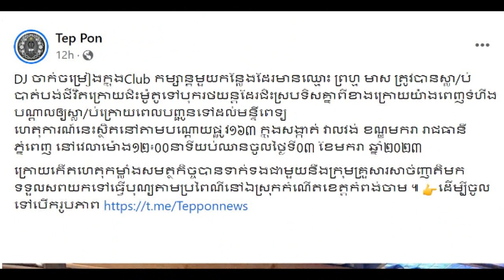Interesting on famous seller Ms.Trinh phalla very beautiful and sweet couple